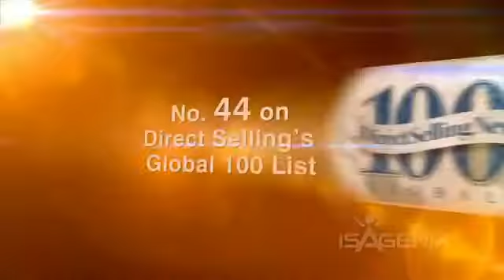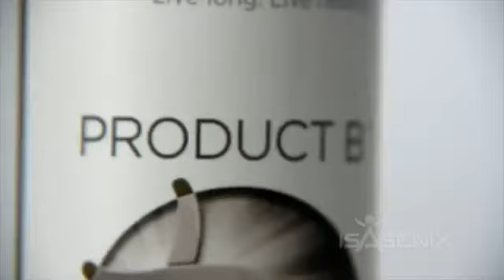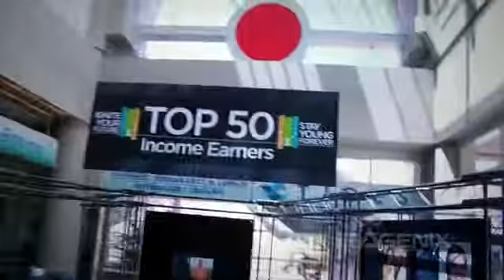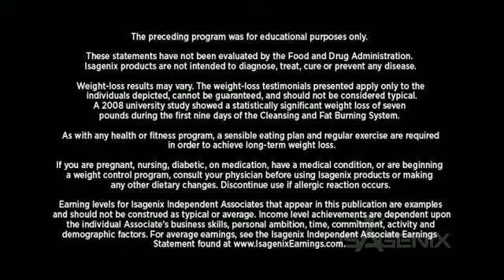Isagenix Singapore 2013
It is a very special day to celebrate—it's our 11th anniversary! March 23, 2002 marked the official beginning of Isagenix as we know it today and it's amazing to look back and see the milestones we've achieved on our journey thus far.

Nearly $2 billion in cumulative revenue.
Over 190,000 active Associates.
Hundreds of millions paid in commissions.
45 no-compromise, life changing products.
Established in 8 countries and growing.
83 Isagenix Millionaires.
346 members in our 100-, 200- and 300-Pound Clubs.

Our vision, to impact world health and free people from physical and financial pain, was a big vision 11 years ago but we knew that if we did things right, the right people would show up to help us achieve it. From the very first day, our goals were clear: to create the healthiest people on the planet, to pay out the most in commissions, and to have FUN along the way. There are so many people who need what we have and you are the reason we've helped so many achieve their goals; you are the reason our company is in the early stages of momentum and experiencing unprecedented growth.